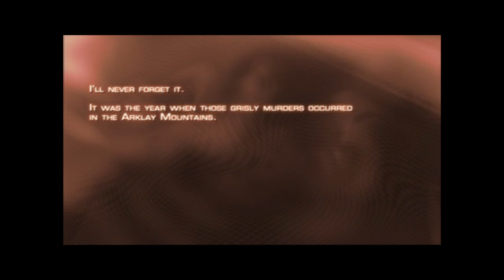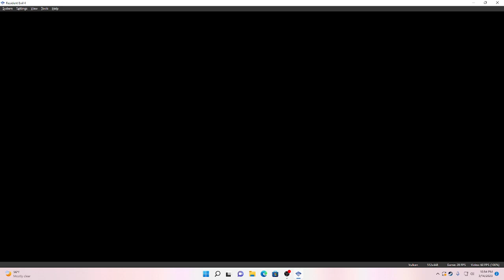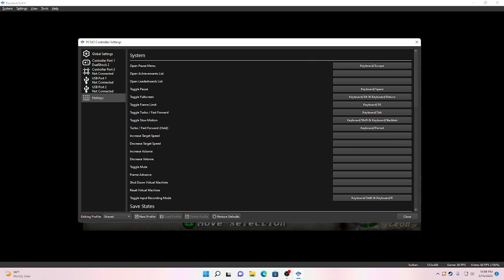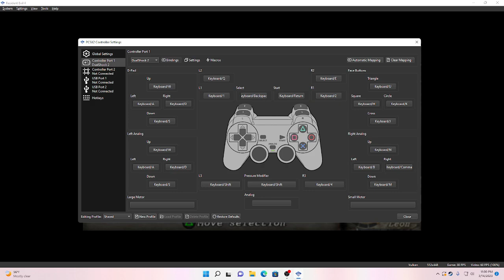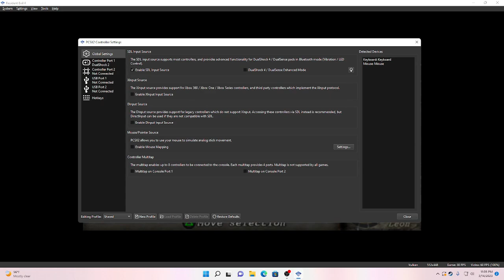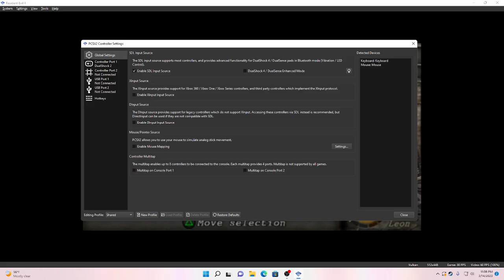!!Resident Evil 4 Ps2 (Headphones required) (Volume: 100) Demo won't work, Revisiting the classic!!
Why I played this version of RE4? The remake demo won't work and crash every time when I start it so I decided to play the ps2 version of the game so all of you lovely people can revisit the terror of the village of Resident Evil.

It's not that hard, if Leon S. Kennedy can do it then you can do it, also enjoy your day.

fun fact: there was an exclusive RE4 Chainsaw GameCube controller only for the GameCube version.